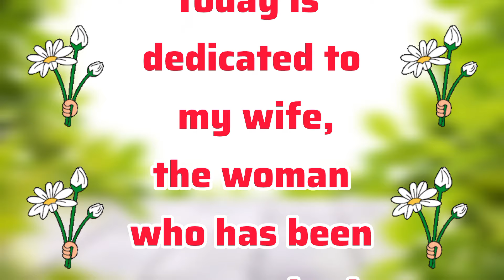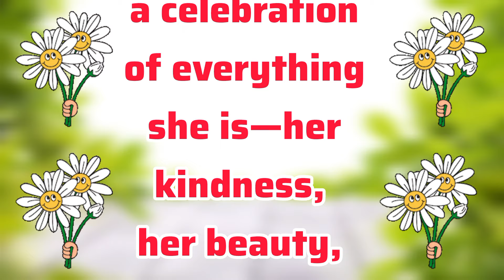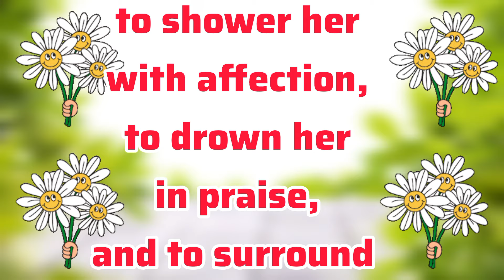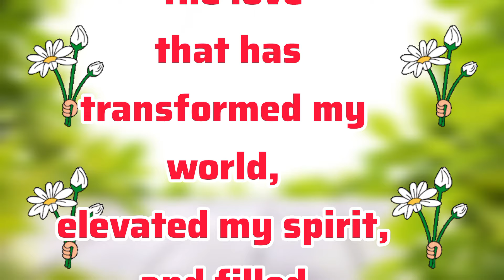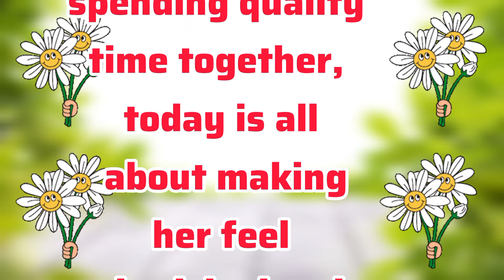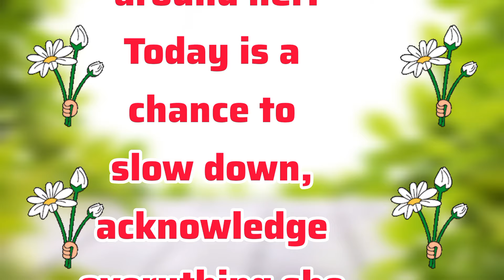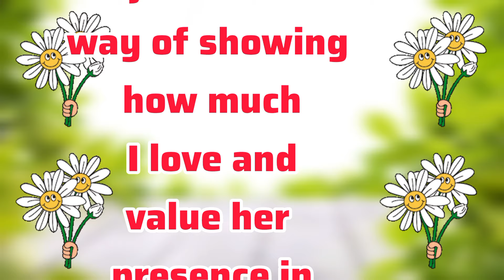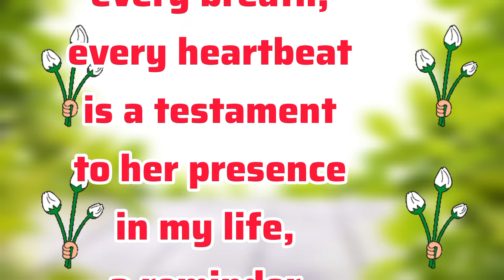Today is Dedicated To My Wife | Sheikh Hamdan | Fazza Poems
faz3
fazza
fazza poems
hamdan fazza
fazza song
fazza poem
fazza wife
fazza hamdan
fazza english
fazza fan page
prince fazza
sheikh hamdan
prince hamdan
prince family
dubai prince